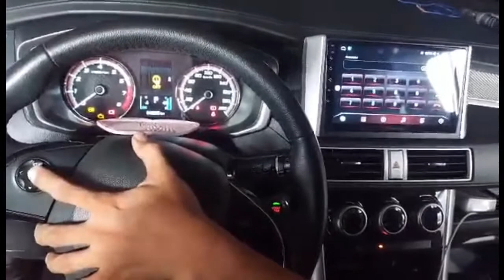Mitsubishi Xpander Steering Control wiring Installation